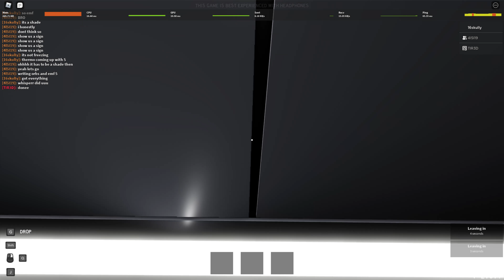Round 3 of Roblox Ghost Stuff || Specter